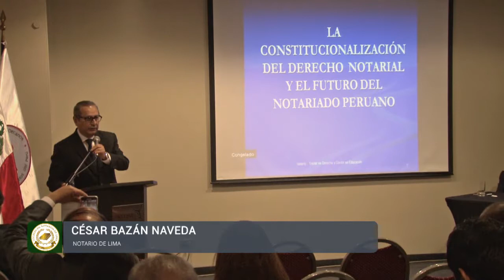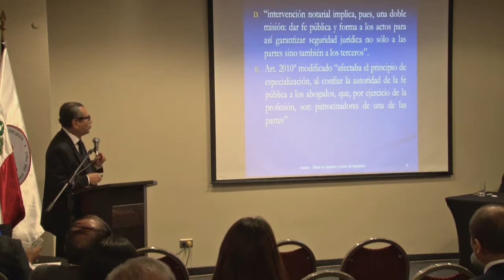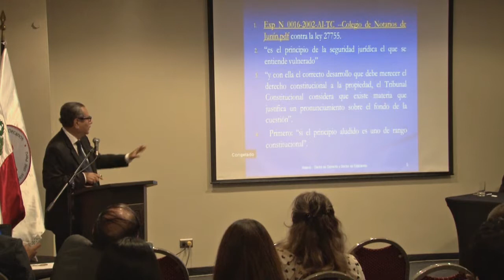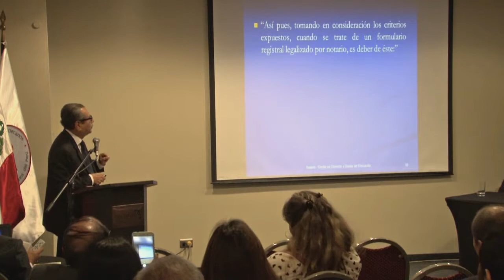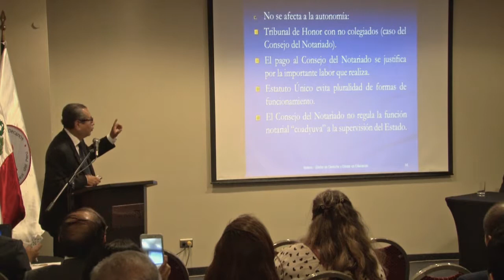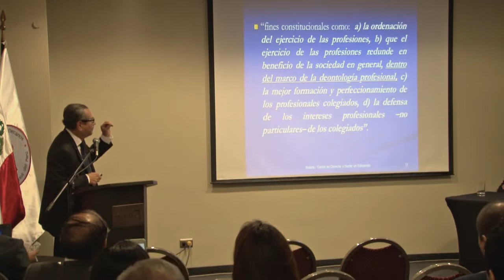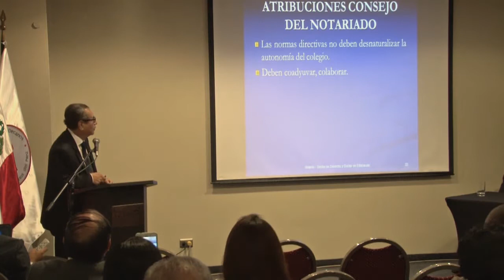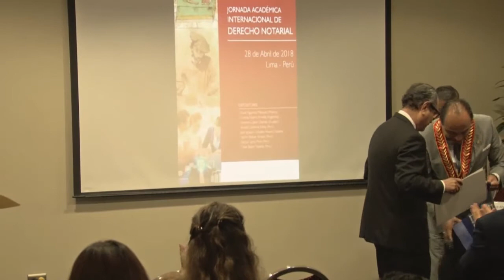Jornada Académica Internacional de Derecho Notarial: Exposición del Dr. César Bazán Naveda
Exposición del Dr. César Humberto Bazán Naveda , Expresidente de la Junta de Decanos de los Colegios de Notarios del Perú y ex Decano del Colegio de Notarios de Lima. Tema: La constitucionalización del Derecho Notarial y el futuro del Notariado peruano.
la Jornada Académica Internacional de Derecho Notarial fue organizada por la Junta de Decanos y llevada a cabo el sábado 28 de abril del presente (de 3:00 p. m. a 9:10 p. m.), en el Salón Atlantis del Delfines Hotel & Convention Center, en San Isidro.